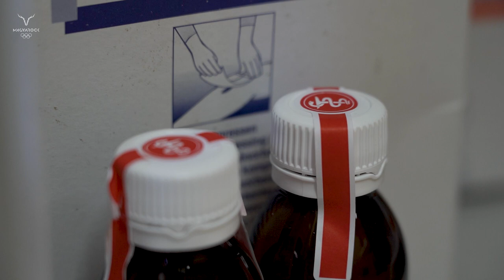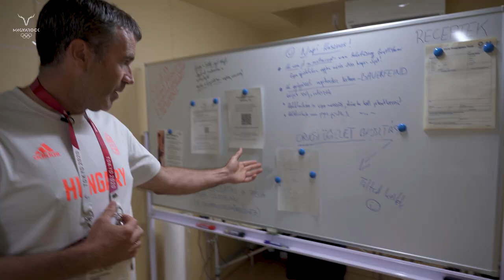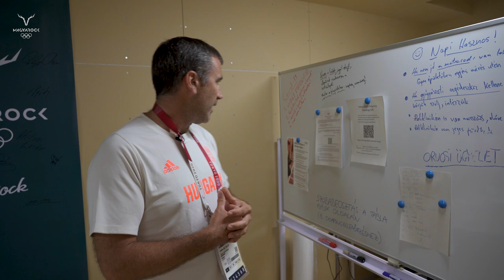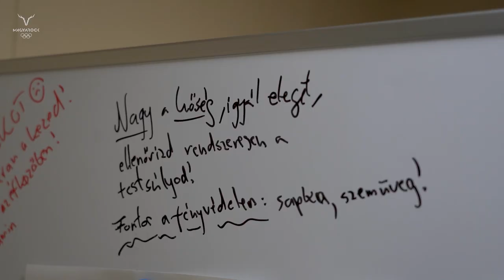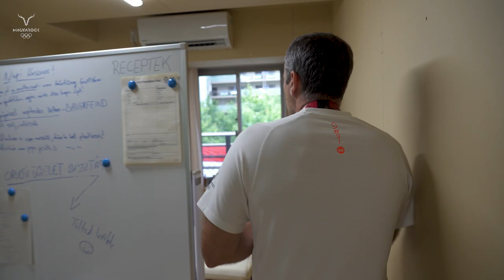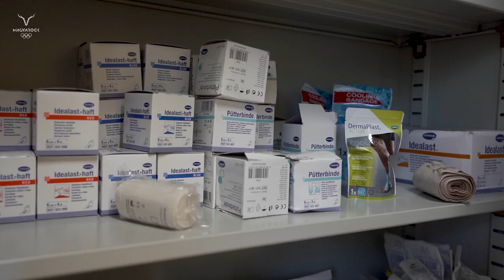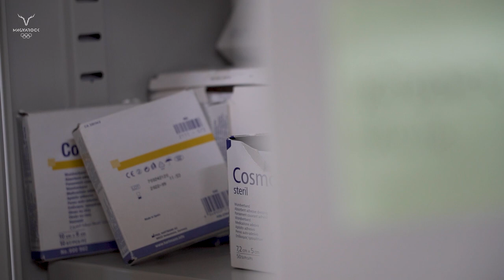Így dolgozik az egészségügyi csapat az olimpián | Olimpiai Falu Vlog Dr. Tállay Andrással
Az olimpián a sportolók munkáját egy óriási csapat segítette a háttérben, ennek az egyik legkeményebb magja a 36 fős egészségügyi team, ami 13 orvosból, 22 masszőrből és 1 gyógytornászból állt össze. Megmutatjuk nektek, hogy ők hol és hogyan dolgoztak az olimpiai faluban (és azon túl), hogy a sportolóink a legtöbbet hozhassák ki magukból!

Köszönjük a munkátokat:
Dr. Tállay András - vezető csapatorvos
Dr. Csepregi Beáta - csapatorvos
Dr. Halasi Tamás - csapatorvos
Dr. Kiss Marianna - csapatorvos
Dr. Komka Zsolt - csapatorvos
Dr. Lohner Balázs - csapatorvos
Dr. Matusovits Andrea - csapatorvos
Dr. Pavlik Attila - csapatorvos
Dr. Sydó Nóra - csapatorvos
Dr. Szigeti István - csapatorvos
Dr. Téglásy György - csapatorvos
Dr. Toman József - csapatorvos
Dr. Varga Nóra - csapatorvos
Berka Imre - masszőr
Bihari Zoltán - masszőr
Bodnár József - masszőr
Bódi Márton - masszőr
Dénes László - masszőr
Eszlári Gergely - masszőr
Györki Attila - masszőr
Hadi Gergely - masszőr
Horváth Ákos - masszőr
Horváth Márton - masszőr
Igaz Bálint - masszőr
Illés Roland - masszőr
Klenyán Tamás - masszőr
Kurucz Attila - masszőr
Laszák László - masszőr
Magyar Tímea - masszőr
Matics Zsolt - masszőr
Moldvay Ildikó - gyógytornász
Ördög Gábor - masszőr
Schöck Vilmos - masszőr
Szikra-Mezey Csaba - masszőr
Szűts Zoltán - masszőr
Szvitán Krisztina - masszőr

Kimaradt valami? Írd meg kommentben, hogy kit vagy mit látnál szívesen legközelebb a csatornán!

És ne felejtsd el megnyomni a 🔔 gombot se, hogy elsőként értesülhess a legújabb videóinkról.

Kövess minket a többi felületünkön is, hogy ne maradj le semmiről az olimpiával kapcsolatban:

Mi vagyunk a sport. Mi vagyunk a teljesítmény, mi vagyunk a mérce. Akármilyen mások vagyunk, bajnokok és kezdők, versenyzők és szurkolók, csapatként egy célért küzdünk.
Nincs te és én, csak mi. Magyarok. Győztesként, vesztesként, pályán, lelátón is egyek.
MAGYAROCK. MI VAGYUNK.